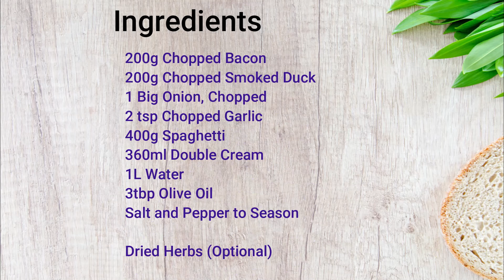Lee Mommy - Homemade Spaghetti Carbonara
The lazy way of cooking Spaghetti Carbonara with Philips Pressure Cooker.